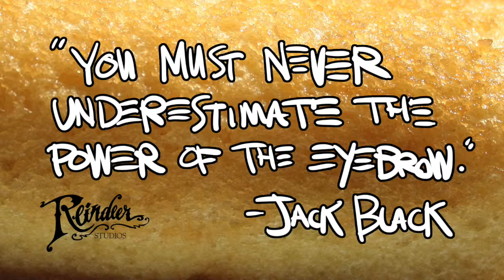Daily Doodles: Scott Draws Jack Black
Today I draw another one of my heroes, Tenacious D frontman and comedic actor, Jack Black. This was done with vine charcoal on toned paper.